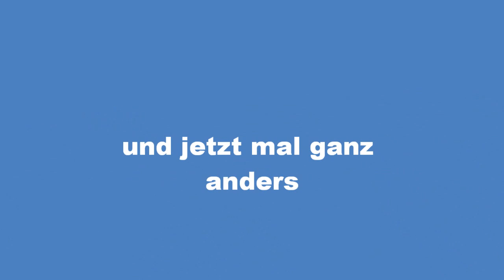2012-07-15 Sankt Peter - Reiten am Meer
Wir waren  wieder mal im Urlaub an der Nordsee... unsere Hottis hatten wir auf dem Reiterhof Dreililien in Sankt Peter-Dorf untergebracht. Nette Menschen, aber insbesondere ein unglaubliches Ausreitgefühl am Strand!

Die Aufnahmen sind mit einer GoPro Hero 2 HD gemacht worden, meistens mit der Helmbefestigung - wenn der Kopf wackelt, dann wackelt eben auch das Bild :)